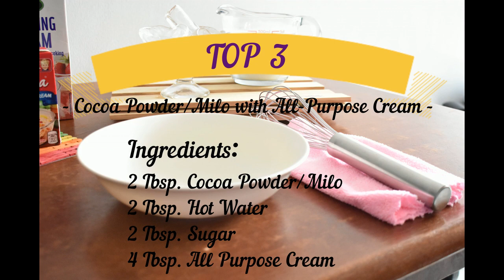Dalgona Chocolate – Cocoa VS MILO / Whipping Cream VS All Purpose Cream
SORRY FOR THE SUPER LOW VOLUME. Just use earphones for now. 😅
NEED TO EDIT AGAIN. I'LL RE-UPLOAD IT LATER!

The following is based on my personal preference.
NOTE: Whipping Cream and All-Purpose Cream must be chilled.

TOP 1 Cocoa Powder with Whipping Cream
This is the best combination and process for me.

Ingredients:
1/3 Cup of Whipping Cream (any brand)
3 Tbsp. Unsweetened Cocoa Powder
3 Tbsp. Sugar
3 Tbsp. of Hot Water
Process:
Put the whipped cream in the bowl, and whisk it until it’s quite foamy. Set aside
Combine the Cocoa Powder, Sugar, and Hot Water in a glass
Finally, pour out the Cocoa Mixture on the Whipping Cream. Gently mix it all together.

TOP 2 Milo with Whipping Cream
2 Tbsp. Milo
2 Tbsp. Hot Water
2 Tbsp. Sugar
4 Tbsp. Whipping Cream
Process:
Combine the Cocoa Powder, Sugar, and Hot Water in a bowl
Whisk until perfectly combined
Add the Whipping Cream, and whisk again.

TOP 3 Cocoa Powder/Milo with All-Purpose Cream
Ingredients:
2 Tbsp. Cocoa Powder/Milo
2 Tbsp. Hot Water
2 Tbsp. Sugar
4 Tbsp. All Purpose Cream (any brand)
Process:
Combine the Cocoa Powder/Milo, Sugar, and Hot Water in a bowl
Add the All-Purpose Cream, and whisk again.

For better foamy effect add sugar little by little. And, if you have hand mixer, it is better to use that.

Ingredients used here:
Hershey’s Unsweetened Cocoa Powder
Arla Whipping Cream
Alaska All-Purpose Cream
MILO